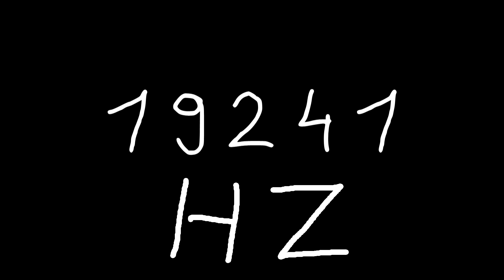19241 hz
Just sound.

chords
sounds
noise
tone
noises
tones
audio
wave
waves
sin
sine
sinus
sinoid
heart
heartbeat
resonancy